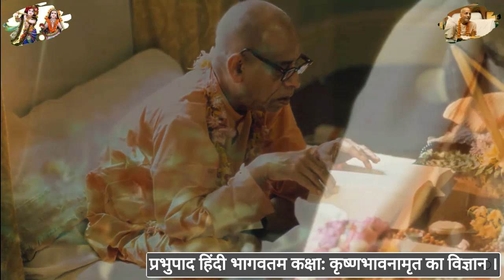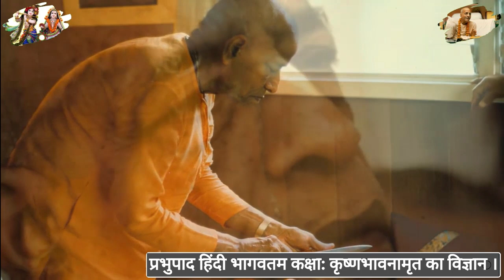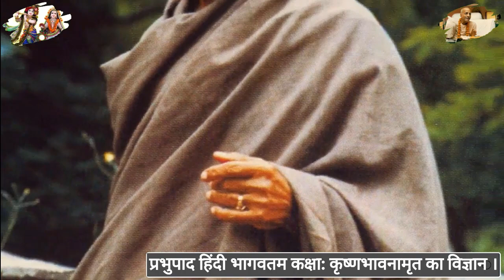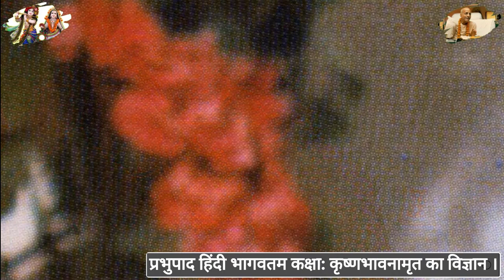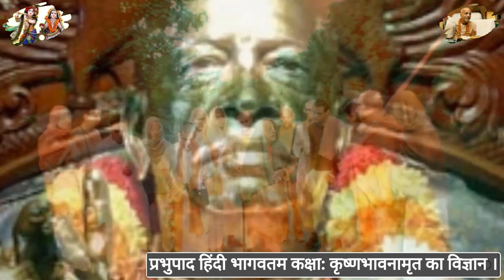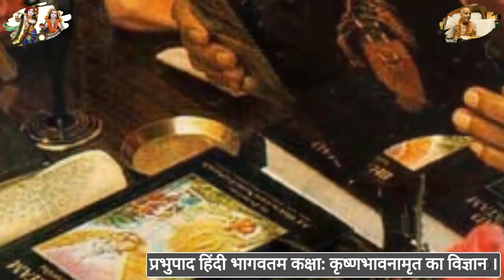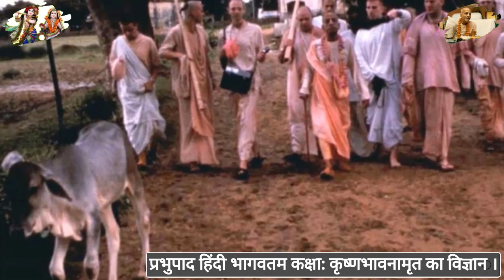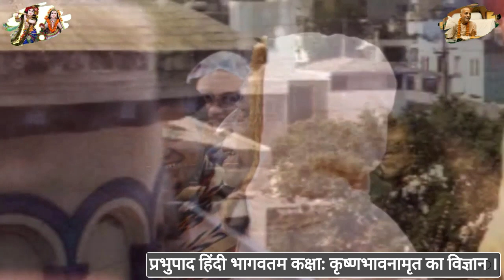कृष्णभावनामृत का विज्ञान || Srila Prabhupada Hindi Lecture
@ISKCON Ghaziabad

Please share your views with us on-
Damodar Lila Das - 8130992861